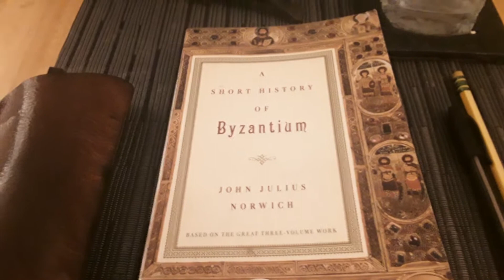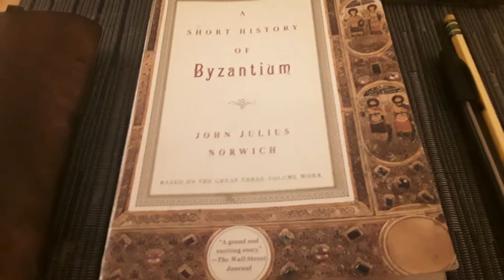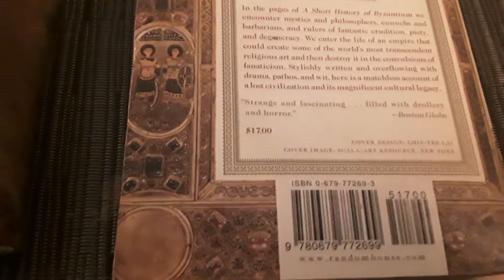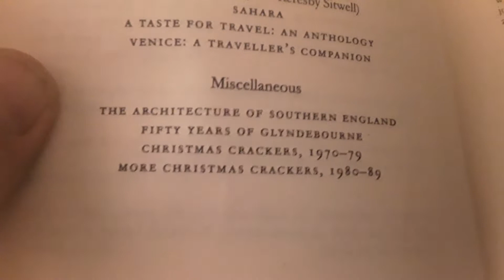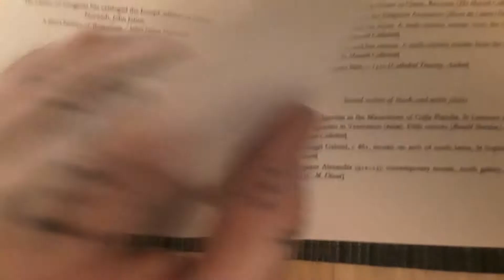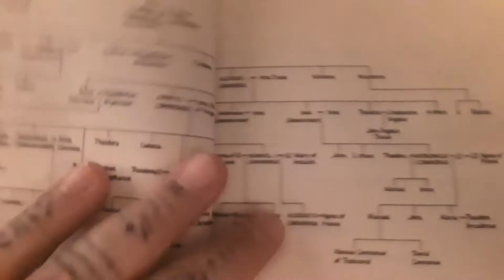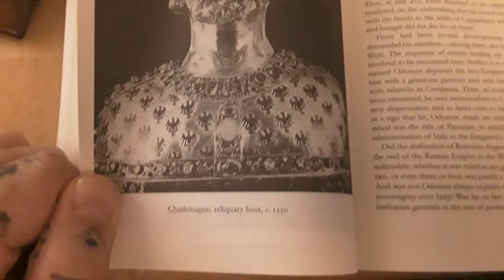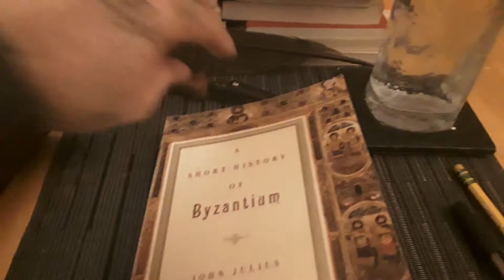Justin Suvoy-"A Short History of Byzantium" by John Julius Norwich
Justin Suvoy talks about and looks at "A Short History of Byzantium" by John Julius Norwich(Based on the Great Three-Volume Work). Vintage Books 1999.